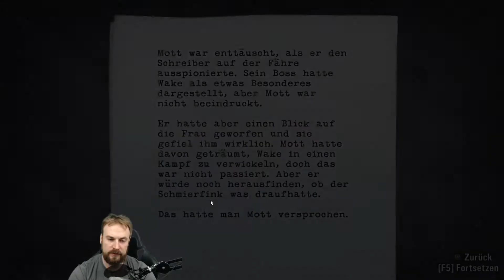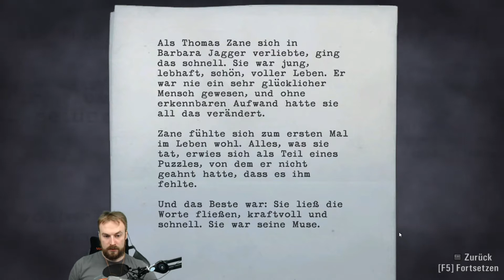Alan Wake - #16 - Fahrt zur Kohlemine [Let's Play; ger; Blind]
Wir fahren heute in ein Museum. Und es ist hellichter Tag, daher gehe ich nicht davon aus uns irgendetwas passieren wird. Die große Dunkelheit scheint am Tag eher keine Chance zu haben. Wir wissen das unser Entführer auf jeden Fall auch irgendwie beteiligt ist und daher eigentlich wissen müsste das es tausendmal gefährlicher ist in der Dunkelheit eine Übergabe zu machen. Warum er dennoch darauf besteht ist mir absolut nicht klar. Wie dem auch sei, wir warten brav ab, wie sich das für einen guten Lösegeldzahler gehört. Was mir übrigens noch nicht ganz klar ist ob es am Ende nicht tragikkomisch wird wenn sich herausstellt das der Entführer zwar Alice nicht hat wir aber auch kein Manuskript das wir irgendjemanden geben können.

Alan Wake auf dem Dienstags Slot.